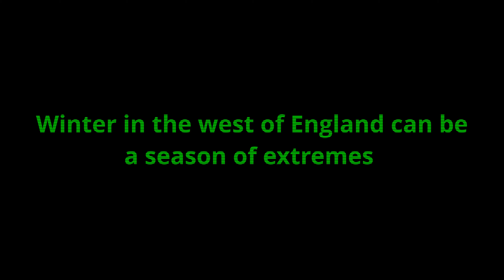Winter's Extremes | Herefordshire | England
Although not overly severe English Winter's are most definitely varied... these last few weeks have been no exception with mother nature throwing all kinds of varied conditions at us!

From hoar frosts to Atlantic storms and everything in between... all in the space of a week! This video documents the extremes of weather we had all within one week in mid January 2021.

Herefordshire is in the west of England, bordering Wales and is a stunningly beautiful part of the world, it just rains a lot here!

Filmed in 4K on a DJI drone